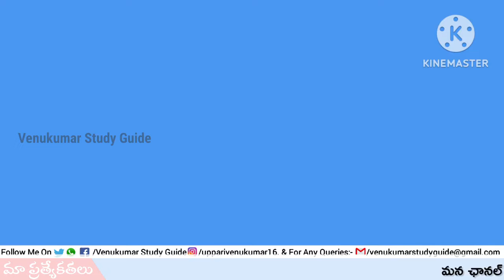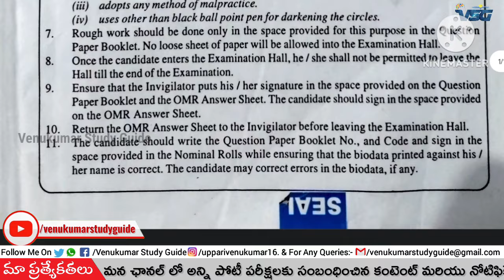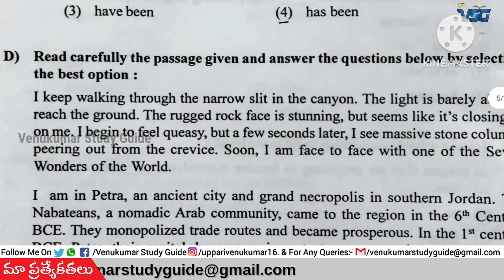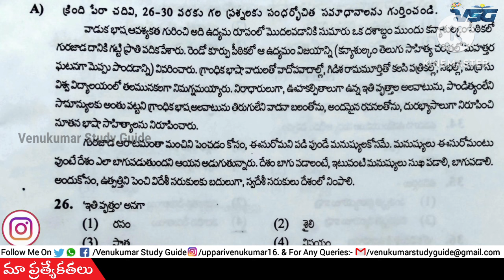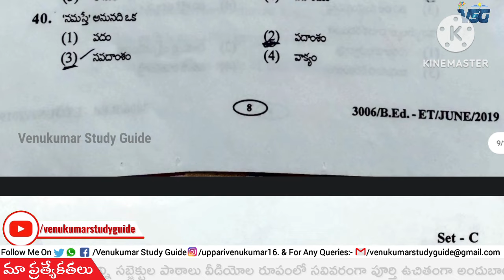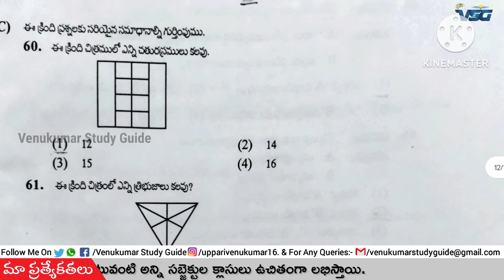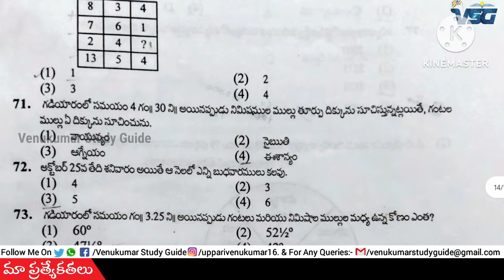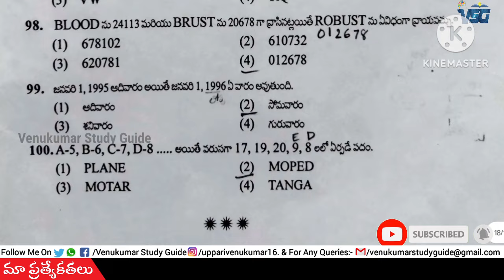Open B.Ed Previous Year Question Paper | B.Ed 2019 Question Paper | B.Ed Model Paper